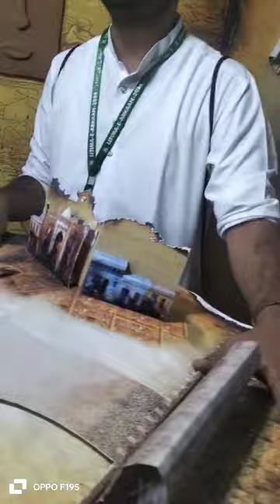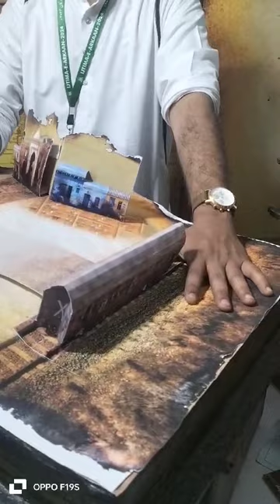Gujarat mein jamate Islami Hind ki karykartagi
AL-KHAIR MEDIA